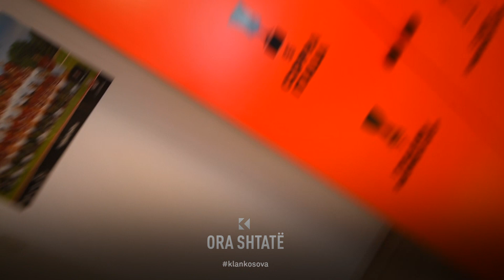Ora 7 - Sa fanella sot janë në dollapin e Fatos Zeqiraj, koleksionuesi i rekuizitave të AC Milan?